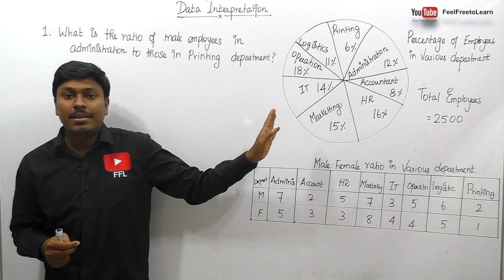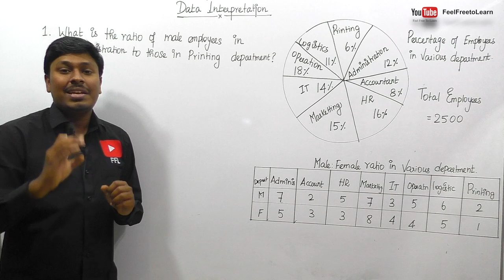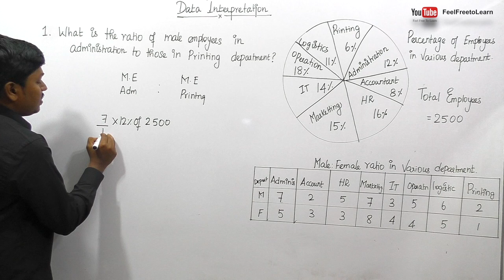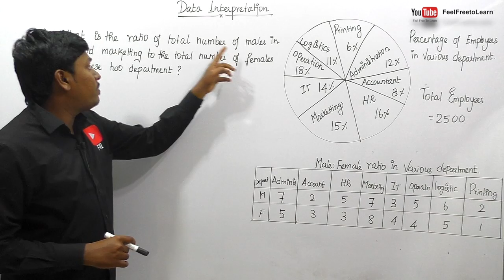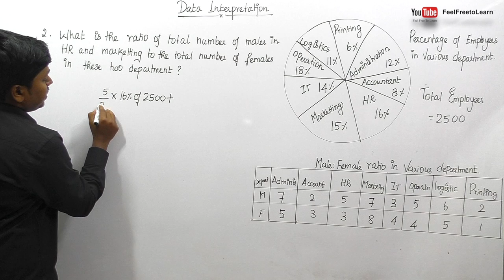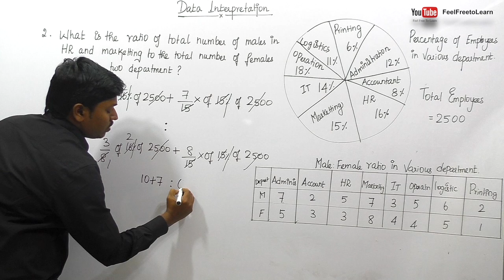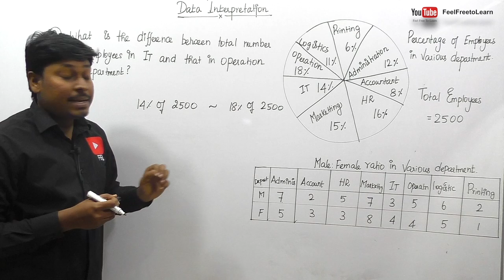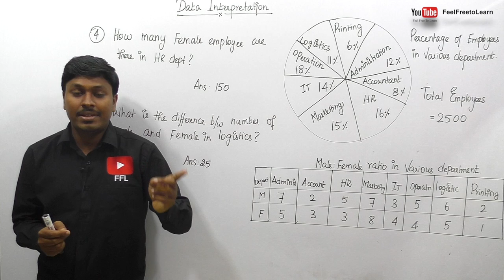DATA INTERPRETATION #5_ TAMIL (Bank/SSC/Railway ....)